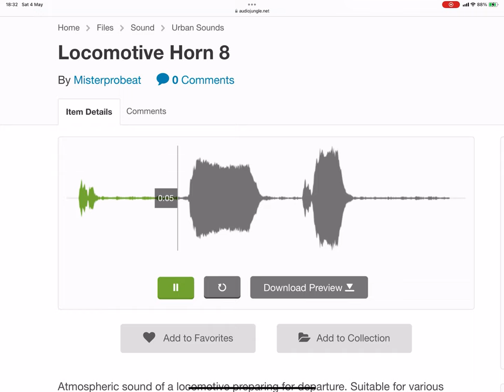What Kind Of Train Horn Is This? 23